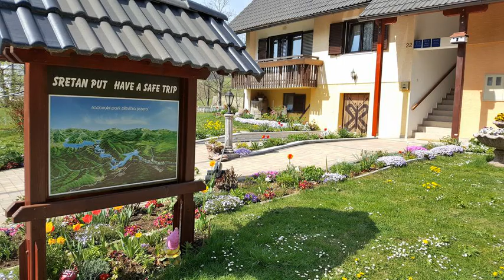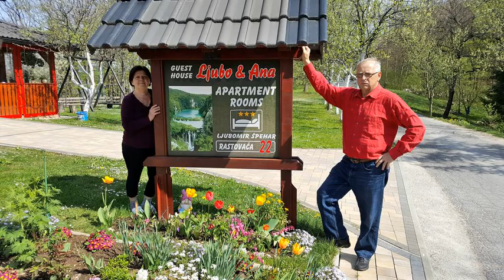Guest House Ljubo & Ana - Rastovača (Plitvička Jezera) - Croatia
Guest House Ljubo & Ana hotel city: Rastovača (Plitvička Jezera) - Country: Croatia

Address: Rastovača 22; zip code: 53231

Enjoying a peaceful location surrounded by greenery and a children playground, Guest House Ljubo&Ana is located in Rastovača, 1 km from the entrance to the Plitivice Lake National Park. Free WiFi access and free on-site parking are provided.

 -- Bénéficiant d'un emplacement paisible au coeur d'un écrin de verdure et doté d'une aire de jeux pour enfants, le Guest House Ljubo & Ana se situe à Rastovača, à 1 km de l'entrée du parc national des lacs de Plitvice.

 -- El Guest House Ljubo&Ana goza de una ubicación tranquila rodeado de vegetación y un parque infantil. Se encuentra en Rastovača, a 1 km de la entrada al parque nacional de los Lagos de Plitvice. Ofrece conexión WiFi gratuita y aparcamiento gratuito.

 -- Das Guest House Ljubo&Ana genießt eine ruhige Lage umgeben von viel Grün und einem Kinderspielplatz in Rastovača, nur 1 km vom Eingang zum Nationalpark Plitvicer Seen entfernt. WLAN und die Parkplätze an der Unterkunft nutzen Sie kostenfrei.

 -- Het Guest House Ljubo & Ana ligt op een rustige locatie en wordt omgeven door groen en een kinderspeelplaats. Het bevindt zich in Rastovaca, op 1 km van de ingang van het Nationaal Park Plitvicemeren.

 -- Dotata di parcheggio in loco e Wi-Fi gratuiti, la Guest House Ljubo & Ana sorge a Rastovača, in una posizione tranquilla circondata dal verde e da un'area giochi per bambini, e distante 1 km dall'ingresso del Parco Nazionale dei Laghi di Plitivice.

 -- Rastovačaの豊かな緑と子供用プレイグラウンドに囲まれた穏やかなロケーションにあるGuest House Ljubo&Anaは、プリトヴィツェ湖群国立公園のエントランスから1kmです。無料Wi-Fi回線、敷地内の無料駐車場を提供しています。  スタジオとアパートメントには衛星テレビ、専用バスルーム、キッチンまたは簡易キッチンが備わります。  Guest House...

 -- Guest House Ljubo&Ana旅馆位于Rastovača，距离十六湖国家公园（Plitivice Lake National Park）的入口1公里，享有四周环绕着绿地的宁静地点，设有儿童游乐场，提供免费无线网络连接和内部的免费停车场。  这家旅馆提供客房、一室公寓和公寓。每间客房、一室公寓和公寓均配有卫星电视和私人浴室。一室公寓和公寓亦设有厨房或小厨房。  Guest House...

 -- Pensjonat Guest House Ljubo&Ana jest położony w spokojnej i zielonej miejscowości Rastovača, w odległości 1 km od wejścia na teren Parku Narodowego Jezior Plitwickich.

 -- Окруженный зеленью гостевой дом Ljubo&Ana находится в тихом месте поселка Растовача, в 1 км от входа в национальный парк Плитвицкие озера. К услугам гостей детская игровая площадка, бесплатный Wi-Fi и бесплатная парковка на территории гостевого дома.

 -- يتمتع Guest House Ljubo & Ana بموقع هادئ وتحيط به المساحات الخضراء وملعب للأطفال، ويقع في Rastovača، على بعد كيلومتر واحد من الحديقة الوطنية Plitivice Lake. كما يتوفر واي فاي مجاني ومواقف مجانية للسيارات في الموقع.